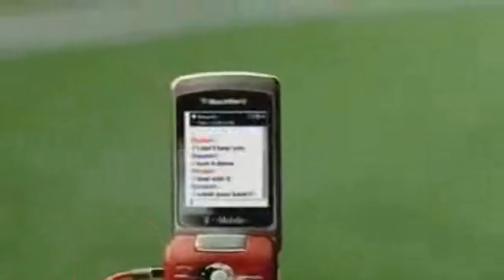The-All American Rejects-Gives You Hell(HD)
The-All American Rejects-Gives You Hell

I wake up every evening
With a big smile on my face
And it never feels out of place.
And you're still probably working
At a 9 to 5 pace
I wonder how bad that tastes

When you see my face
I hope it gives you hell, I hope it gives you hell
When you walk my way

Now where's your picket fence love
And where's that shiny car
Did it ever get you far?
You never seem so tense, love
Never seen you fall so hard
Do you know where you are?

Truth be told I miss you
Truth be told I'm lying

If you find a man thats worth the damn and treats you well
Then he's a fool you're just as well hope it gives you hell
Hope it gives you hell
Tomorrow you'll be thinking to yourself
Where did it all go wrong?
But the list goes on and on

If you find a man that's worth the damn and treats you well

Now you'll never see
What you've done to me
You can take back your memories
They're no good to me
And here's all your lies
If you look me in the eyes
With the sad, sad look
That you wear so well

I hope it gives you hell, I hope it gives you hell (hope it gives you hell)
When you hear this song and you sing along well you'll never tell
And you're the fool I've just as well I hope it gives you hell
When you hear this song I hope that it will give you hell
You can sing along I hope that it puts you through hell